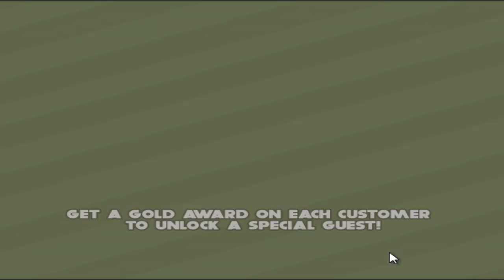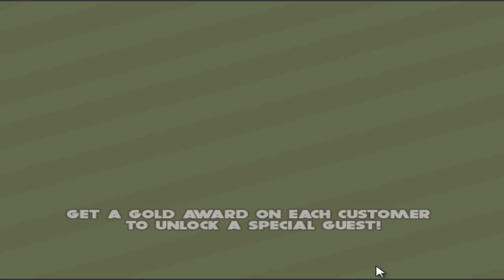BHA Plays Papa's Pizzeria - Part 21